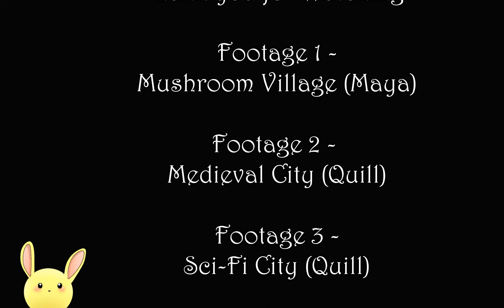3D Modeling Demo Reel 2020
Modeling demo reel :3

Programs used: Maya, Unreal, Quill